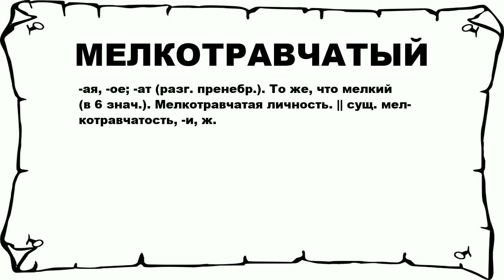МЕЛКОТРАВЧАТЫЙ - что это такое? значение и описание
Хочешь знать что значит МЕЛКОТРАВЧАТЫЙ? тогда слушай до конца. n n -ая, -ое; -ат (разг. пренебр.). То же, что мелкий (в 6 знач.). Мелкотравчатая личность. || сущ. мел-котравчатость, -и, ж. n n Больше слов